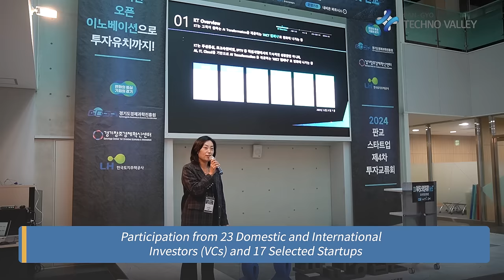IN-BEST PANGYO : 2024 4th Pangyo StartUp Investment Exchange